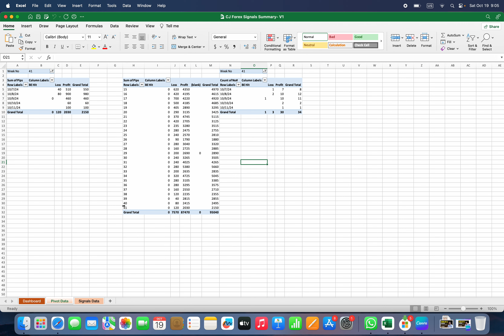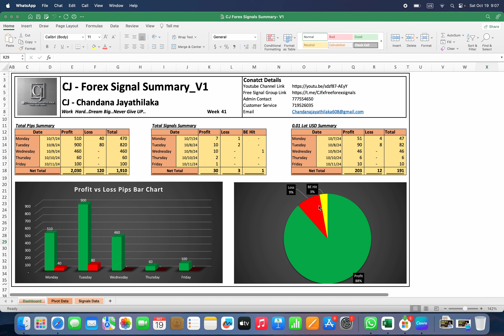CJ Forex Signals Summary / Week - 41 / 2024